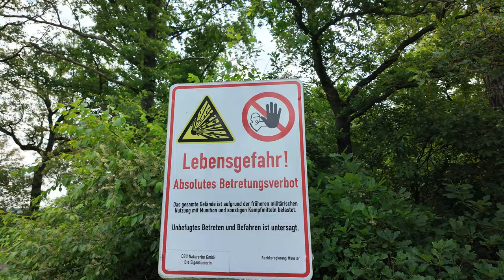Auf meiner zweiten Lieblingsrunde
Mein Rad

paar?number=32100995

Mein Schirm

Meine Hauptkamera

Meine Zweitkamera

Mein Stativ

Meine Schnittsoftware

Rode Funkstrecke

Azden Funkstrecke

Rode Videomicro

Halbschuhe Meindl

Schuhe Hanwag

Schuhe Lowa

Schuhe Haix

Garmin Rucksackbefestigung

2 Personen Zelt
Wasserkessel Alu

Wasserkessel ES